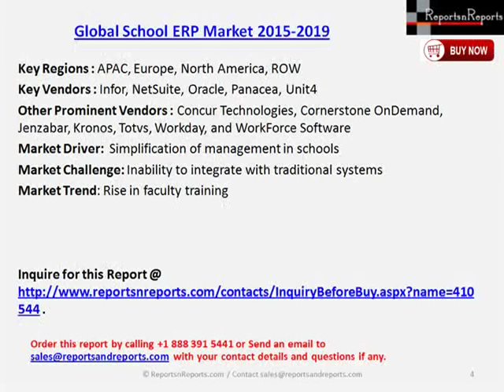School ERP Industry 2015-2019: Market Analysis and Overview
Global School ERP Market 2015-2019, has been prepared based on an in-depth market analysis with inputs from industry experts. The report covers North America, Europe, APAC, and ROW; it also covers the landscape of the global school ERP market and its growth prospects in the coming years.